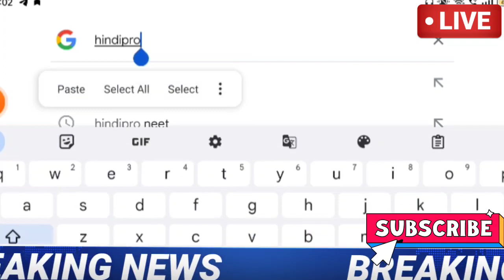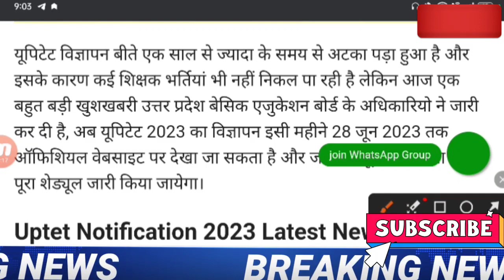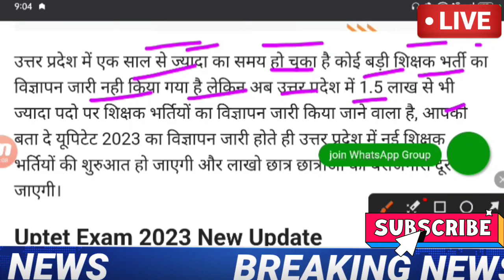UPTET Notification 2023 | UPTET latest news today | UPTET 2023 Exam Date